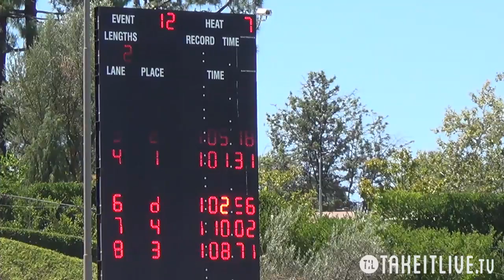E12 H07 15tl044 1